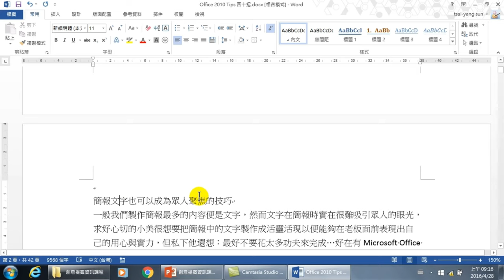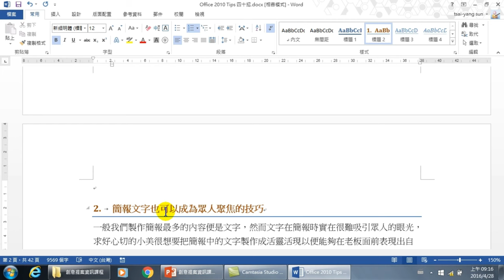如何將內文段落快速定義變成標題段落-Word 長文件製作_01.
01.如何快速定義並建立文件中的標題文字-Word 長文件製作中最重要的第一件事
我們在辦公室中，有可能需要製作長文件，例如編輯小冊子、操作手冊、FAQ、論文、報告等，都非常可能需要這種技能。從標題，目錄，封面，到頁碼設定，完整的製作過程，製作一份正確的長文件。

00:00 什麼是標題文字
00:40 定義標題一 文字
01:08 定義標題二 文字